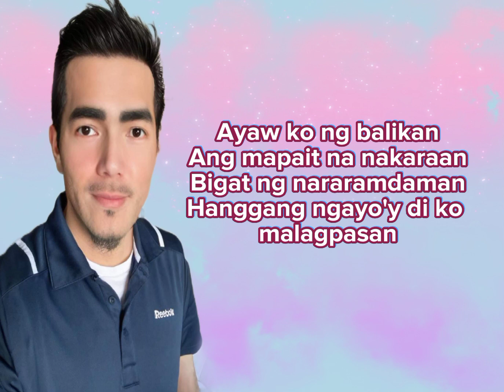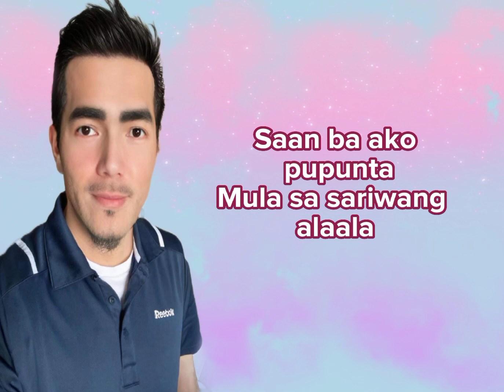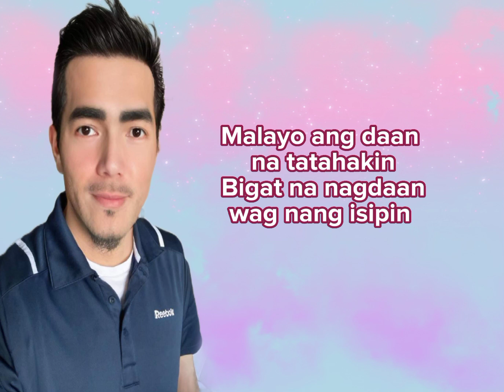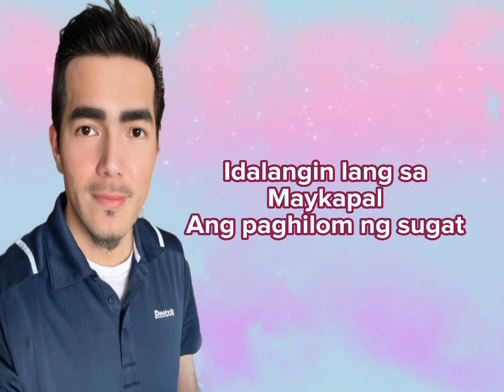Paghilom Ng sugat by Nick Vera Perez lyrics